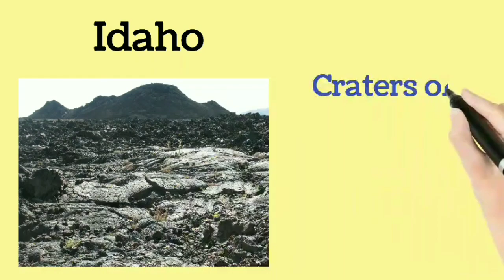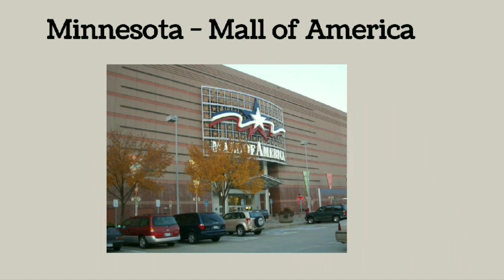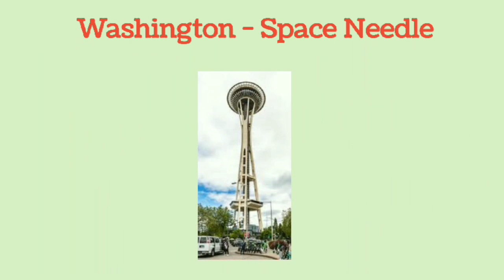Famous Landmarks for each USA State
usa landmarks
landmarks usa
United States
USA,America
U.S. landmarks
tourism
tourist attractions
travel
states
Las Vegas Strip
Hollywood Sign
USS Arizona
Grand Canyon
Hoover Dam
Mount Rushmore
Independence Hall
Liberty Bell
United States Of America (Country)
Nature
Culture Famous landmarks of usa states
50 states Usa states

Alabama - USS Alabama Battleship Memorial Park
Alaska - Denali (formerly Mount McKinley)
Arizona - Grand Canyon
Arkansas - Hot Springs National Park
California - Golden Gate Bridge
Colorado - Rocky Mountain National Park
Connecticut - Mystic Seaport
Delaware - Rehoboth Beach Boardwalk
Florida - Walt Disney World Resort
Georgia - Stone Mountain
Hawaii - Pearl Harbor
Idaho - Craters of the Moon National Monument
Illinois - Willis Tower (formerly Sears Tower)
Indiana - Indianapolis Motor Speedway
Iowa - Field of Dreams movie site
Kansas - Monument Rocks
Kentucky - Churchill Downs
Louisiana - French Quarter, New Orleans
Maine - Acadia National Park
Maryland - Fort McHenry
Massachusetts - Plymouth Rock
Michigan - Mackinac Bridge
Minnesota - Mall of America
Mississippi - Vicksburg National Military Park
Missouri - Gateway Arch
Montana - Glacier National Park
Nebraska - Chimney Rock National Historic Site
Nevada - Las Vegas Strip
New Hampshire - Mount Washington
New Jersey - Atlantic City Boardwalk
New Mexico - Carlsbad Caverns
New York - Statue of Liberty
North Carolina - Biltmore Estate
North Dakota - Theodore Roosevelt National Park
Ohio - Rock and Roll Hall of Fame
Oklahoma - Oklahoma City National Memorial
Oregon - Crater Lake
Pennsylvania - Independence Hall
Rhode Island - Newport Mansions
South Carolina - Fort Sumter
South Dakota - Mount Rushmore
Tennessee - Great Smoky Mountains National Park
Texas - The Alamo
Utah - Arches National Park
Vermont - Ben & Jerry's Factory
Virginia - Colonial Williamsburg
Washington - Space Needle
West Virginia - New River Gorge Bridge
Wisconsin - Harley-Davidson Museum
Wyoming - Yellowstone National Park

images credit